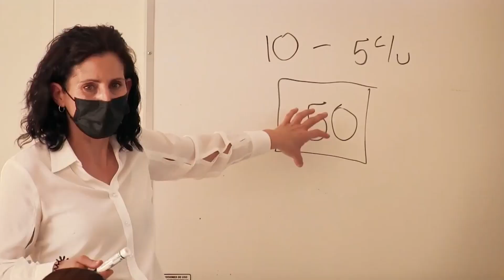EXTENSIÓN DE MUJERES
Extiende la Universidad de las Mujeres convocatoria de inscripción a grados de preparatoria, licenciatura y maestría hasta el ocho de septiembre. Dicha iniciativa educativa es financiada por el municipio de Querétaro. AURORA VIZCAÍNO.

A las mujeres que vivan en la capital y quieran recibir mayores informes, los pueden tener al número: 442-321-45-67 y al correo